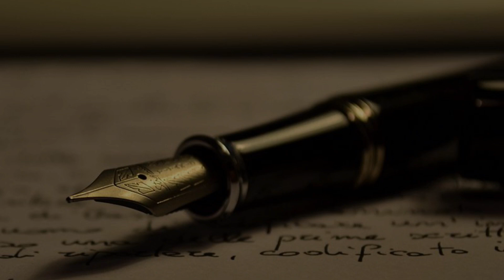Beautiful Islamic WhatsApp Status | Darya E Neel Ruk Jata | Hazrat Omar Ka Khat | Molana Shahzeb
Beautiful Islamic WhatsApp Status | Hazrat Umar Ki Shahadat | broken Status 2022 | The respect of Omar | HD